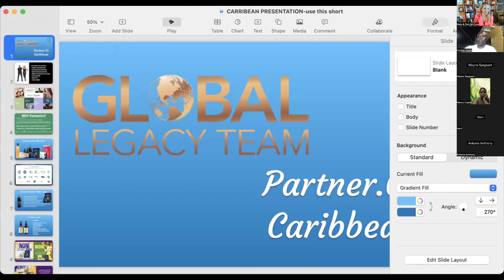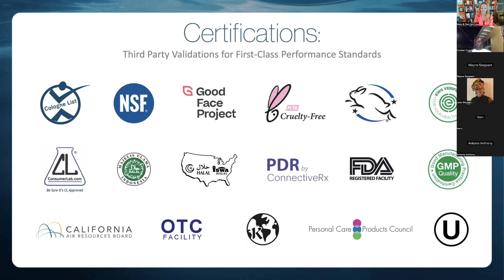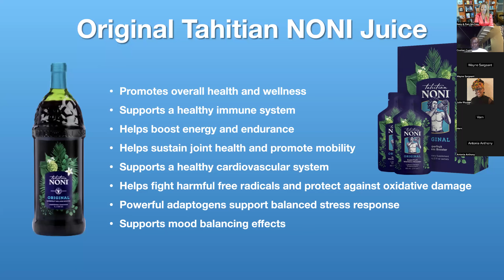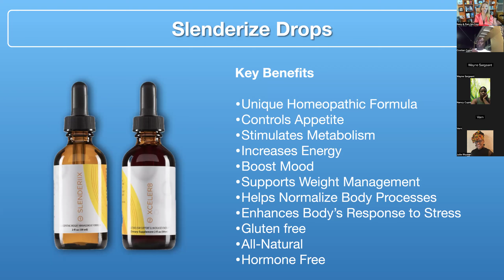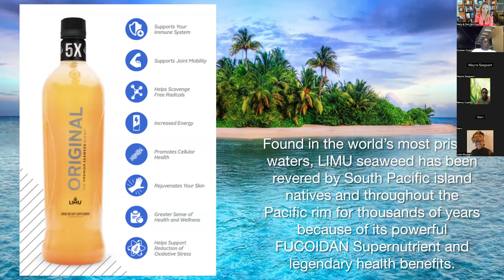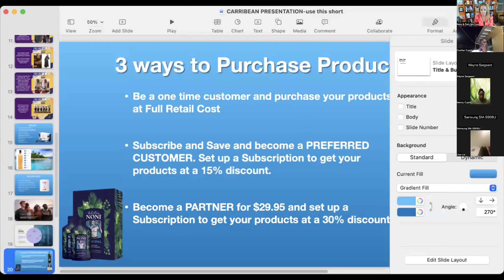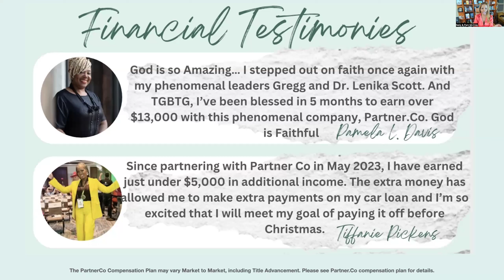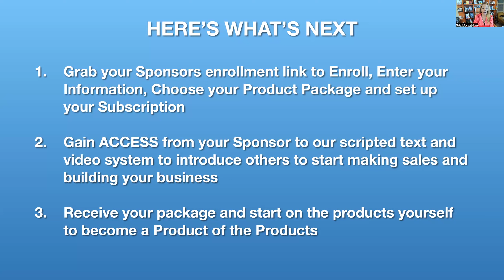Impact 1 Million Rise of the Caribbean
Opportunity Presentation!